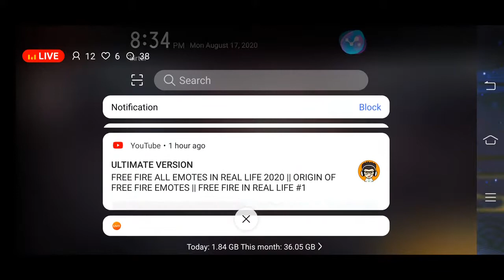50level of mayank